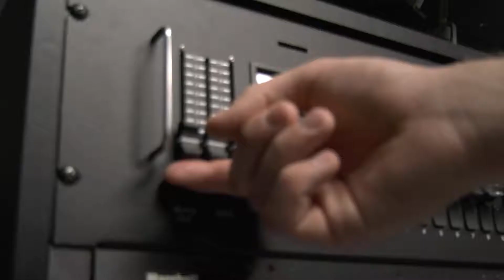Dry Run (Skills USA Digital Cinema Practice)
The Prompt was "Dry Run" and must include the words "great minds think alike" and include a water bottle.